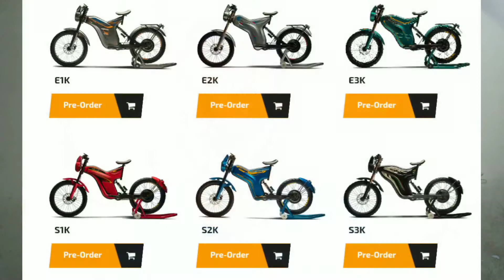सिर्फ 38000 रुपये में खरीदे E-Bike, फुल चार्ज होने पर चलेगी 80km रेजिस्ट्रेशन सुरू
The electric bikes are aimed to offer last mile connectivity in the city, all of which is emissions free. The Polarity bikes are powered by an electric motor with pedal assistance that ensures there's no range anxiety for the rider. Pre-bookings have opened for the smart bikes from today at a token amount of ₹ 1001.

image sources : Google images